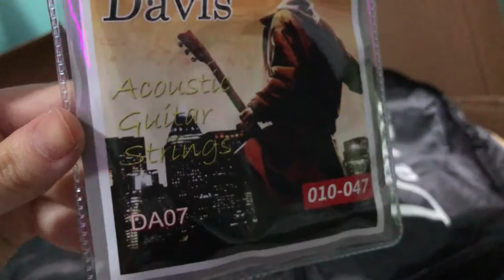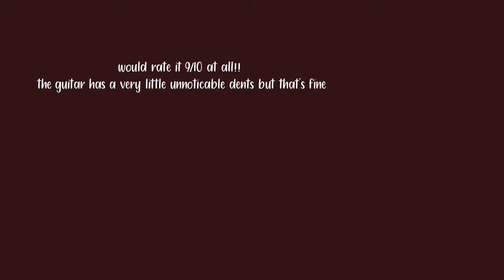unboxing my new guitar from shopee ;3 ( another relaxing and satisying moment for u ) mellon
yall r so fast r u guys born to be flash or sumthing T_T

ALSO THE 15K VIEWS AAAAAAAAAAAAAAAAAAA MY HEART FLUTTERS EVERYTIME FJSOFHEOWHTFOEHIFHNIA

•adjust volume and quality if needed ;))

Intro Music

subcount : 301 (/◕ヮ◕)/